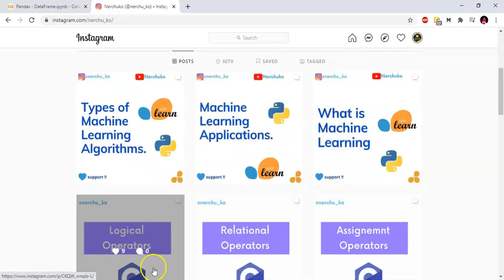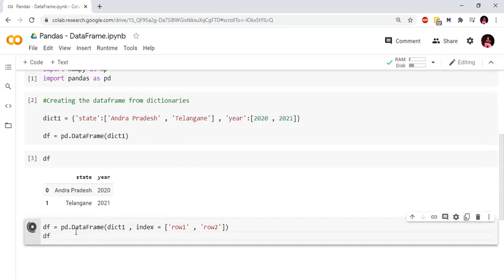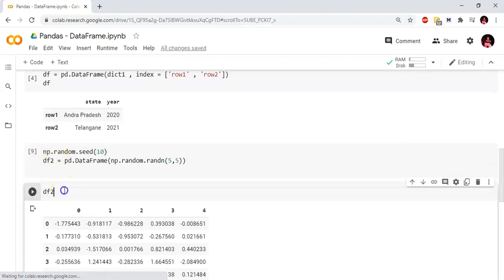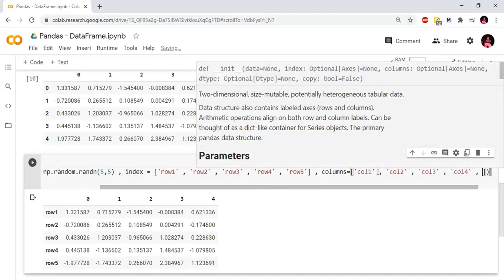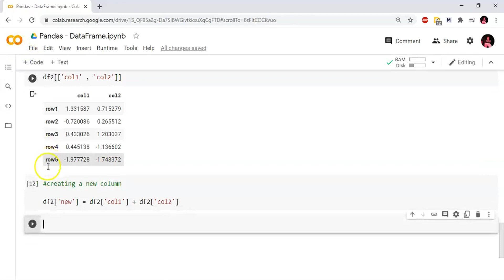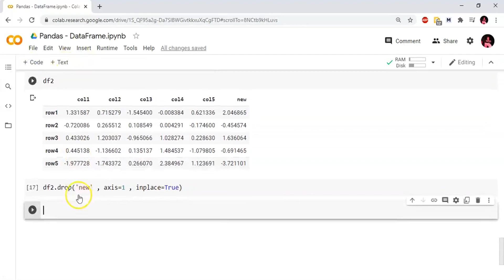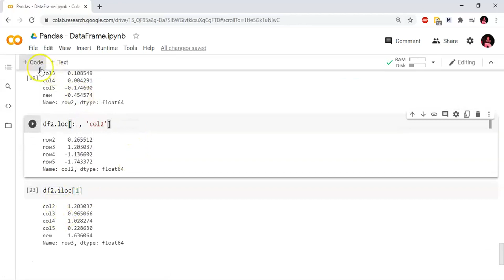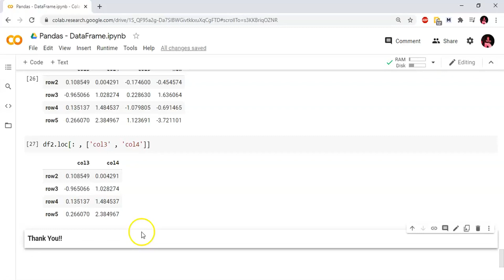Pandas DataFrame in Telugu || Data Analysis with Pandas || Nerchuko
Hey folks,
In this video, we are discussing what is Pandas and Dataframes in Pandas in Telugu